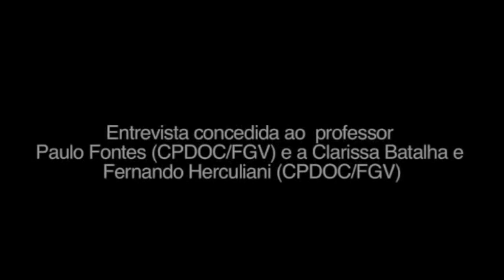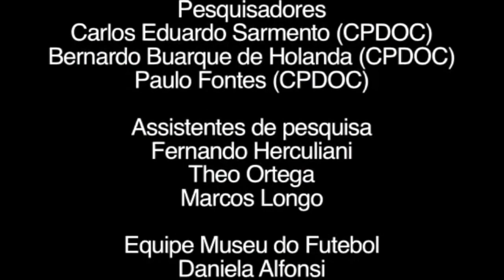FGV CPDOC | Entrevista com Dino Sani (03/06/2011)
00:00:30 Origens familiares; proximidade com o Palmeiras e entrada no time infantil do clube; saída do Palmeiras.
00:10:29 O percurso de um jogador iniciante na década de 40; os clubes do futebol de várzea; o trabalho como relações públicas na firma Auto Três Leões.
00:17:43 O início da carreira de jogador profissional; ídolos de infância do Palmeiras; passagem do time infantil do Palmeiras para o juvenil e posteriormente para o amador; lembranças da Copa do Mundo de 1950.
00:26:07 A ida emprestada para o XV de Jaú; o titulo de campeão da segunda divisão do campeonato paulista pelo XV; a venda do seu passe para o Comercial –SP.
00:31:41 A chegada no São Paulo; grandes jogadores do clube; José Ribamar de Oliveira, o Canhoteiro; as seleções estaduais e a dinâmica São Paulo- Rio.
00:37:52 A cobertura dos jornais e da televisão; a grande presença do público nos estádios; o jogo treino entre Brasil e Corinthians em 1958; o contato com a torcida; a carreira no São Paulo; a preparação física do clube; os treinadores que passaram pelo São Paulo; o técnico húngaro Béla Guttmann; o título paulista de 1957.
00:51:02 O aprendizado com Béla Guttmann; a convocação para a seleção brasileira em 1957; a convocação para a Copa do Mundo de 1958.
00:57:00 A preparação para o Mundial da Suécia; a concentração em Araxá e Poços de Caldas; amistosos na Europa; a figura do Dr Paulo Machado de Carvalho; a forte disciplina dentro da concentração.
01:52:02 A Copa do Mundo de 1958; a lesão antes do terceiro jogo do Brasil na Copa; o primeiro jogo, contra a Áustria; o empate com a Inglaterra; a entrada de Garrincha e Pelé no time principal na partida contra a União Soviética.
01:11:31 As quartas de finais contra o País de Gales; a semifinal entre Brasil e França; a autoconfiança da seleção brasileira; a final do Mundial contra a Suécia.
01:20:08 A recepção aos campeões do mundo; parada no aeroporto de Recife; o encontro com o presidente Juscelino Kubitschek no Rio de Janeiro; desfile pelas ruas de São Paulo; a mudança de uniforme na final da Copa; amizades feitas durante o Mundial.

01:27:12 A transferência do São Paulo para o Boca Juniors; conflitos dentro do Boca; o futebol argentino.
01:36:18 A ida para o Milan em novembro de 1961; a campanha do Milan no campeonato italiano daquele ano; o primeiro jogo pelo Milan; Jimmy Greaves e José João Altafini, o Mazzola.
01:43:30 O título do campeonato europeu em 1963; grandes jogadores do Milan; o esquema tático do futebol italiano.
01:51:12 Vitórias expressivas contra o Santos de Pelé; a derrota na Copa Intercontinental de 1963; a fama internacional do time do Santos.
01:56:23 Retorno ao Brasil; a impossibilidade de ser chamado para a Copa de 1962; discussão com o dirigente do Milan e a decisão de sair do time; a chegada no Corinthians.
02:03:58 A convocação para a Copa do Mundo de 1966; a dispensa do time principal já na Inglaterra; o ambiente ruim dentro da seleção; as chuteiras de couro com travas de prego.
02:11:39 O início da carreira como técnico de futebol; a escolha em encerrar a carreira de jogador; o papel de Waldih Helu e Osvaldo Brandão em convencê-lo a treinar o Corinthians; a morte de dois jovens jogadores corinthianos em 1969.
02:18:15 Saída do Corinthians; a perda do campeonato estadual de 1970; a relação com João Saldanha e a recusa em treinar a seleção brasileira na Copa de 70.
02:28:07 A ida para o Internacional; a contratação do zagueiro Elías Figueroa; a passagem pelo Goiás.
02:36:44 A volta ao Palmeiras; a renovação do time palmeirense; briga com a diretoria do Palmeiras e a decisão de ir treinar o Coritiba;
02:43:52 Contato com o futebol uruguaio; o período de 1977 a 1980 no Peñarol; esquema tático dos seus times; o futebol de ala.
02:50:09 Fim do contrato com o Peñarol; o Puebla Fútbol Club, do México; a volta ao Brasil para treinar o Flamengo; saída do clube.
02:57:15 Mudança do Flamengo para o Fluminense; a ida para o Internacional em 1983; a experiência como técnico no Boca Juniors; a temporada no Coritiba.
03:02:27 A seleção do Catar; a ida para o Oriente Médio; comparações entre os times árabes; a escolha dos jogadores; a segunda passagem pelo Catar.
03:09:45 O fim da carreira de treinador; a chegada no Grêmio; a perda do título da Taça Brasil de 1991; a decisão de se aposentar.
Este é um vídeo promovido pelo FGV CPDOC.

Imagens e vídeos: Acervo FGV CPDOC
Produzido por: FGV CPDOC (jun/2011)